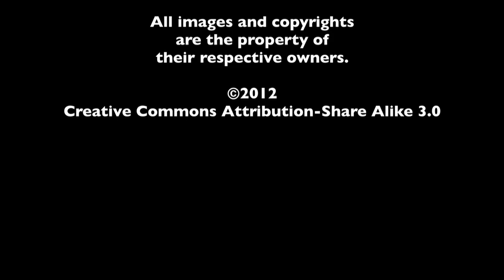Top 5 TV-to-Film Adaptations - The MacGuffin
Another Top 5 segment from The MacGuffin. Inspired by the film 21 Jump Street, Allen Almachar and Brandi Sperry share their top 5 TV-to-film adaptations.